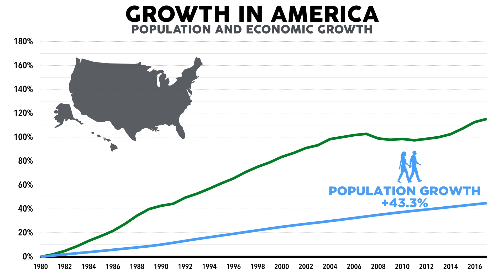America is The World Leader in Clean Air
Did you know the United States leads the world in clean air?

Over the last 50 years, harmful air pollution known as particulate matter has plummeted. Toxic pollutants like lead, sulfur dioxide, and carbon monoxide are now nearly nonexistent in our air. Ozone is down dramatically. We’re the only highly populated nation in the world to meet the World Health Organization’s standards for particulate matter and by a long shot. In fact, our standards are among the strictest in the world.